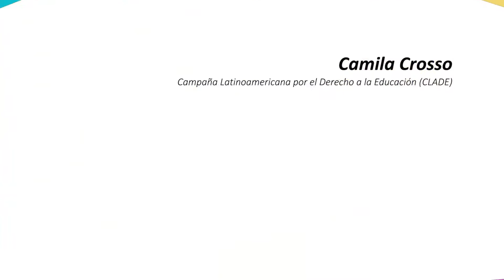Educación inclusiva hacia el 2030. Camila Crosso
Camila Crosso, Campaña Latinoamericana por el Derecho a la Educación (CLADE).
Este video fue realizado en el marco del Taller de capacitación para decisores de políticas educativas inclusivas "Educación inclusiva hacia el 2030: herramientas para su gestión", realizado en Lima (Perú) entre el 22 y el 24 de junio de 2016.